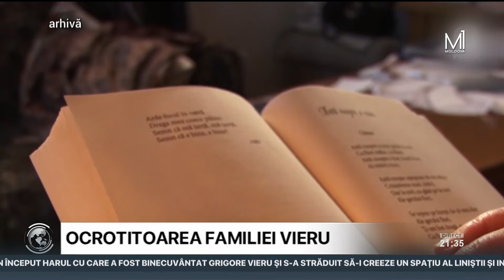Adio, Raisa Vieru! Soția poetului Grigore Vieru, înmormântată la Chișinău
Raisa Vieru, soția și sprijinul de o viață al regretatului poet Grigore Vieru, a fost condusă pe ultimul drum la Cimitirul Central din Chișinău. După slujba de pomenire de la Catedrala Sfânta Teodora de la Sihla, mulți prieteni, rude și admiratori au venit să-i aducă un omagiu celei care a fost stâlpul familiei Vieru.